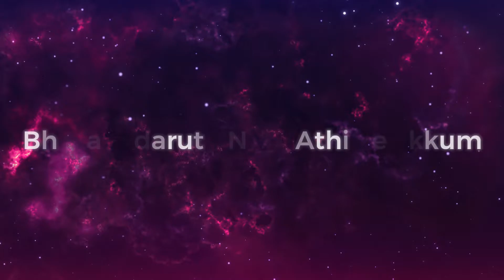ഭയപ്പെടരുത് നാം അതിജീവിക്കും||Ep:#115||Pr.James Abraham,Adoor||Pleroma T.V